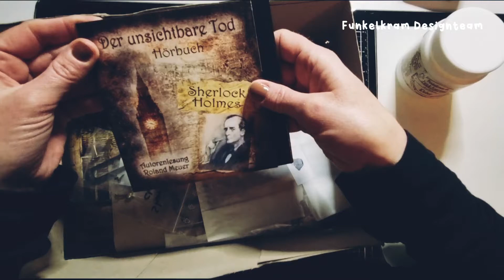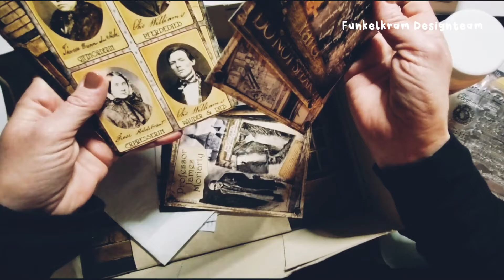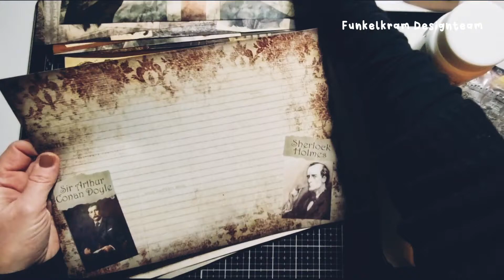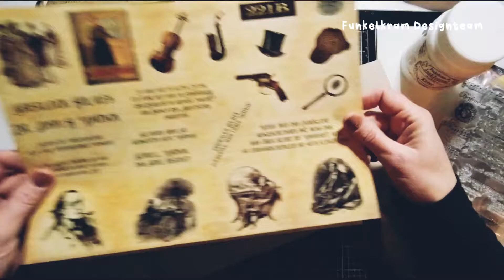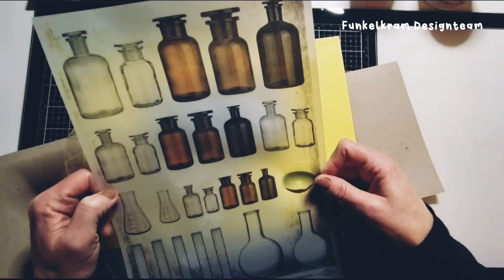Funkelkram Designteam - Unboxing Sherlock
Tatatataaaaa. seit kurzem bin ich Mitglied des Funkelkram Designteams. Ich kann gar nicht sagen, wie sehr ich mich darüber freue. Ich hab quasi Purzelbäume geschlagen.

Nun habe ich mein erstes "Projektpäckchen" erhalten. Das Thema: "Sherlock Holmes"! Ich freu mich mega auf dieses Projekt. Und ich hab noch einige andere Sachen bei Funkelkram bestellt. Schaut selbst!